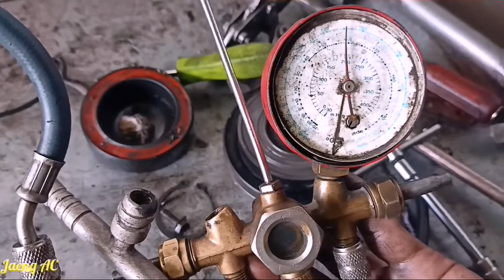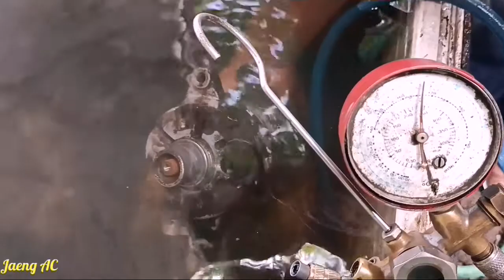Cara Melihat kondisi Kompresor AC Mobil.Cara Mencari Kebocoran Freon AC Mobil Pada Kompresor.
Video cara mencari kebocoran AC mobil dengan cara di tekan angin kompresor dan di rendam di air ini adalah cara yang tepat untuk mencari kebocoran freon pada AC mobil.